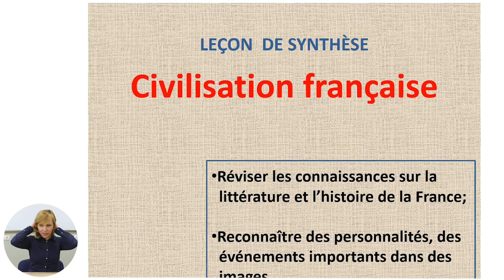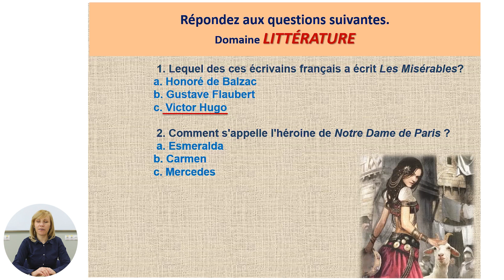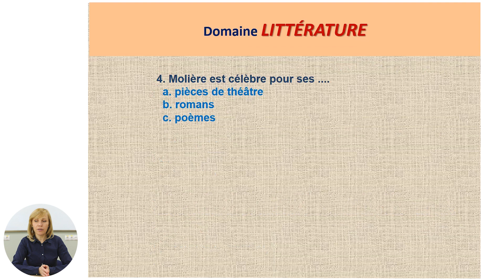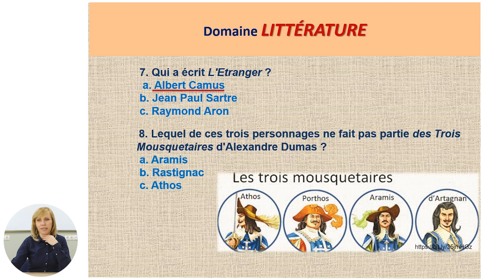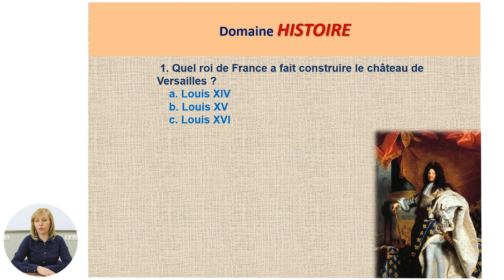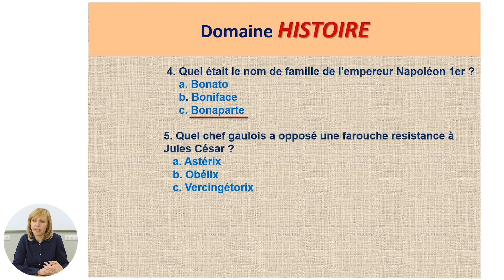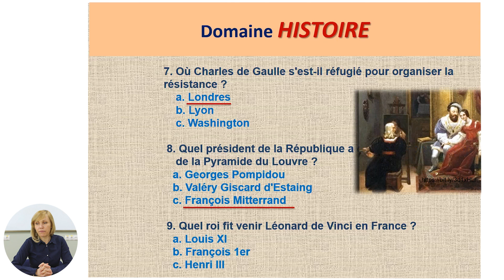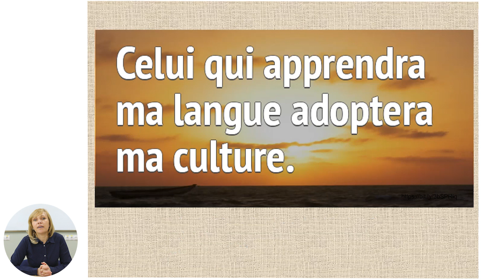Limba franceză; cl. IX-a; "Leçon de synthèse. Civilisation française "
Tema: leçon de synthèse Civilisation francaise
Profesor: Țurcan Tatiana